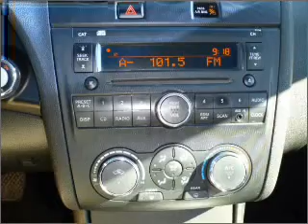2007 Nissan Altima in Atmore, AL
406 East Nashville Ave
Atmore, AL 36502
2007 Nissan Altima
Automatic
Mileage:119392